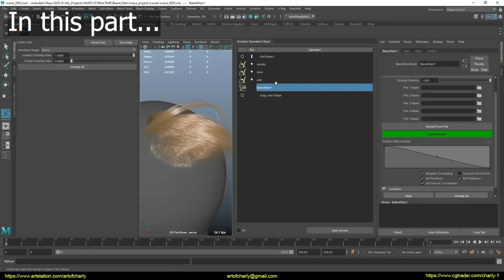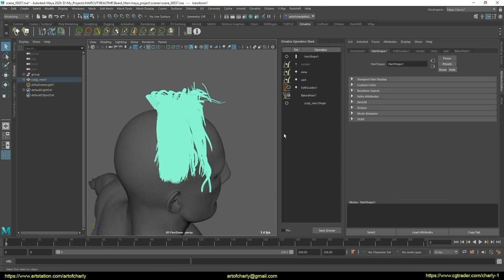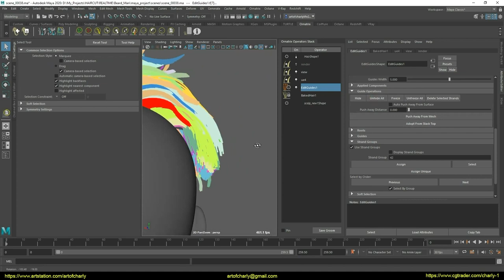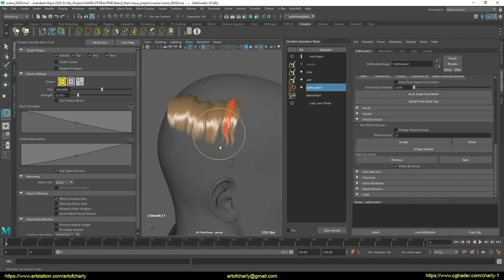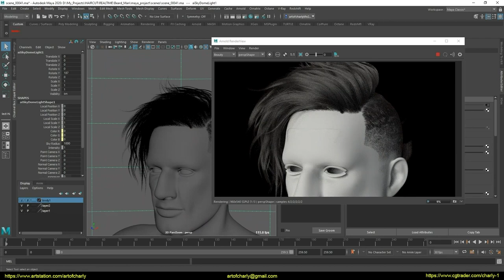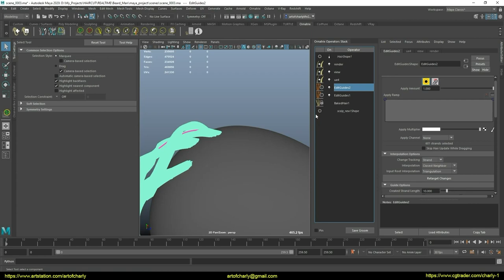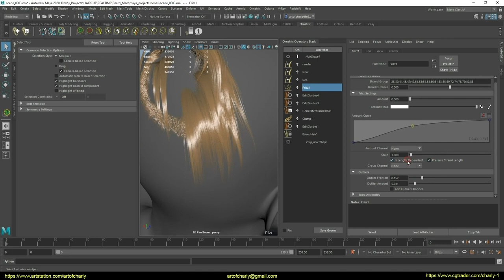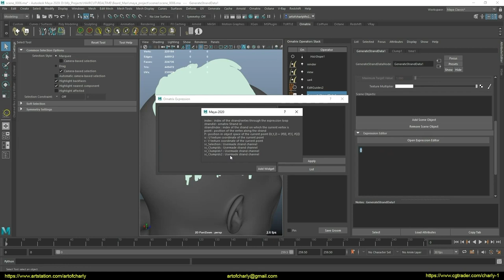Ornatrix for Maya: Hair for games(real-time hair). Episode 17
In this video, I'm working on the back of the hair near the Parting and bangs - using the new workflow in the Edit Guides modifier in Ornatrix and Maya.
CONTENT:

0:00 - About subtitles, voice acting, editing.
0:05 - What is this video about?
0:42 - Welcome and what am I doing on this channel?
0:53 - About Patreon, closed Discord chat, answers to questions, Feedback, etc.
1:05 - Autodesk "Поинт"
1:19 - Ephere
1:22 - Good news for Ornatrix fans.
1:39 - About the support and development of the channel.
2:02 - About Youtube community.
2:13 - Editing the front of the bangs.
7:06 - Checking the result in Arnold Renderer.
8:52 - I analyze again what needs to be worked on and comment.
32:27 - I tell you what I encountered in this WIP. By the way, bugs and all problems have already been resolved.
34:03 - Already working.
37:53 - Marcel has already fixed everything.
38:10 - New week and talking about progress.
38:46 - I'm just talking about the new features that Marcel improved and the fixed bugs that were at 34:03 and 37:53.
1:04:30 - Forrender Renderfarm
1:04:38 - Promo code to use 15% lifetime discount on our render farm.
1:04:41 - Info partners
1:04:44 - Ending and preview of other lessons.

1. Sculpted hair shape
2. Hair for rendering - as a reference and for Unreal Alembic Hair
3. Create haircards. This includes preparing the texture and the process itself.

Happy viewing!